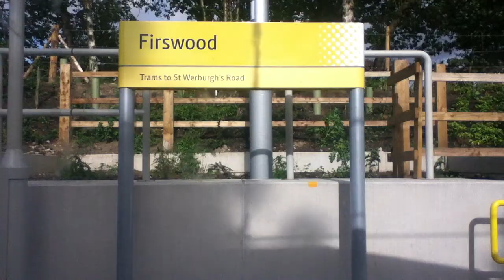From Firswood to Chorlton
Filmed on Monday 8th August, this is on the new Metrolink line from Firswood Metrolink Station and ends in Chorlton.

The line currently terminates at St Werburgh's Road but eventually it will extend to East Didsbury and Manchester Airport via Withington, Sale Water Park and Wythenshawe